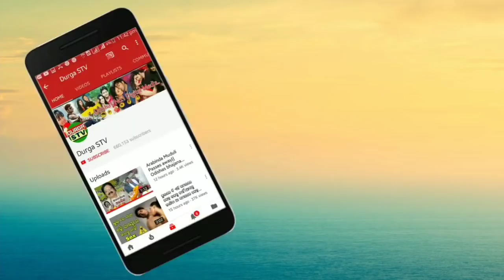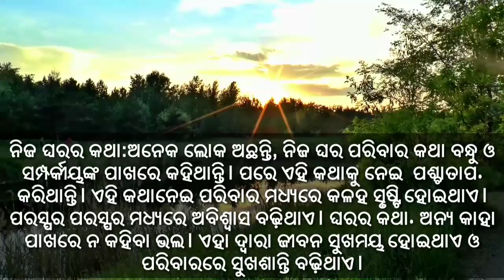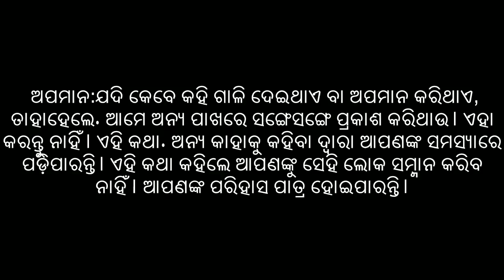ଭୁଲ୍ ରେ ମଧ୍ୟ ଏହି ୯ ଟି କାହାକୁ କୁହନ୍ତି ନାହିଁ । ଯଦି କହିବେ ଆପଣ ଗରିବ ହେଇଯିବେ।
Note:- All content used is copyright to durgastv ,use or commercial display or editing Of the content without proper.